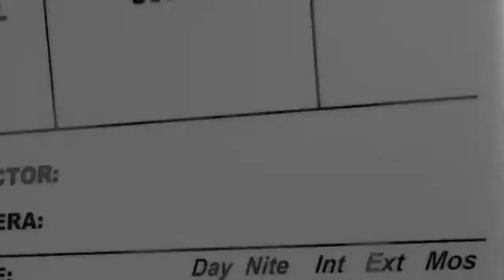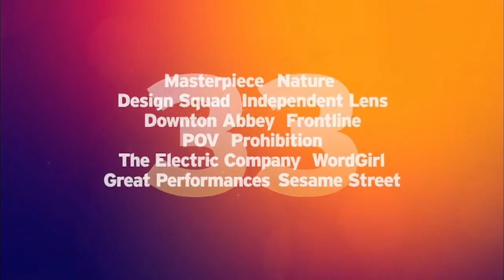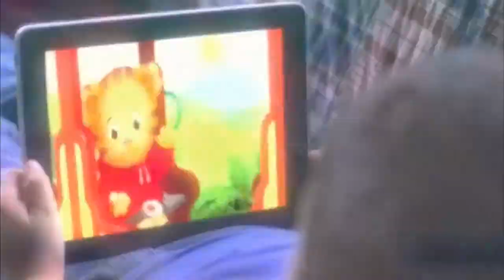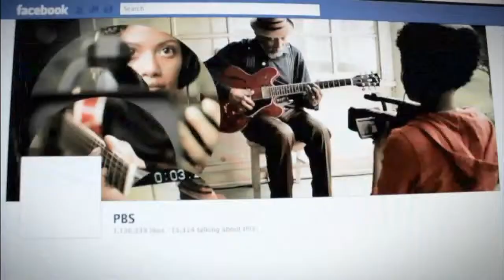WXEL DISTRIBUTION REEL_12-2012